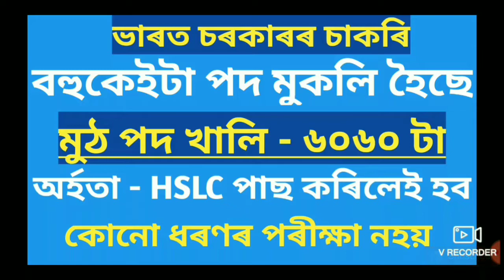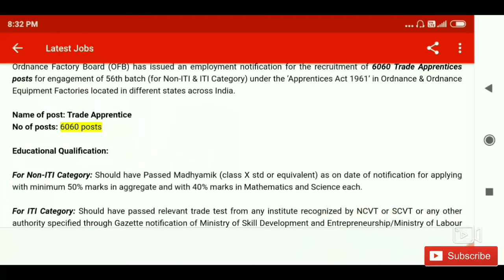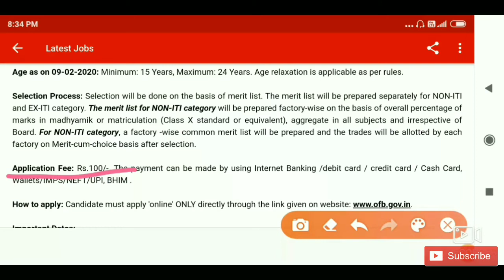OFB Recruitment 2020: Apply Online For 6060 Trade Apprentice Posts @ Ofb.Gov.In . Assam Job Helper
OFB Recruitment 2020: Apply Online For 6060 Trade Apprentice Posts @ Ofb.Gov.In

Assam Job helper

Important Link